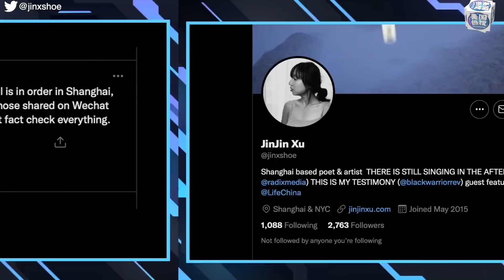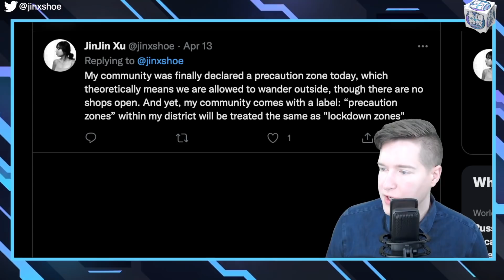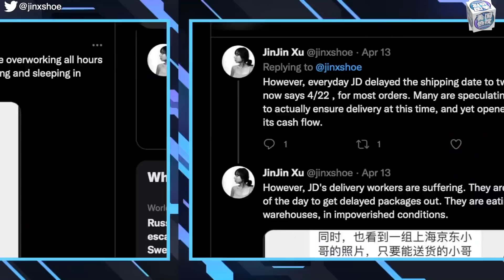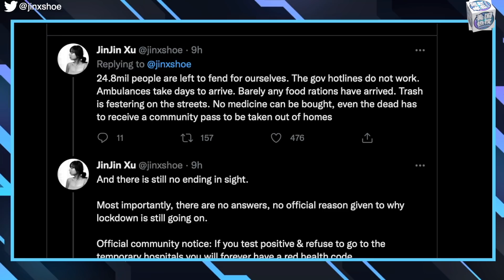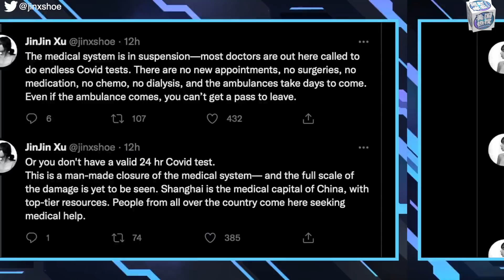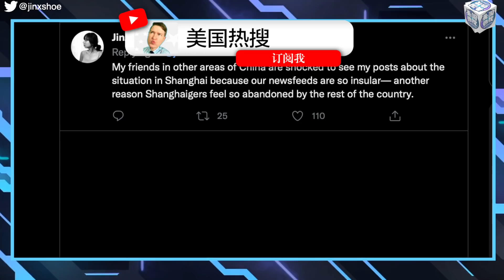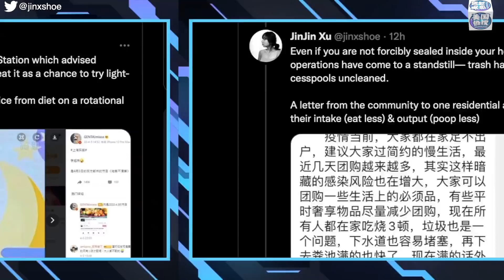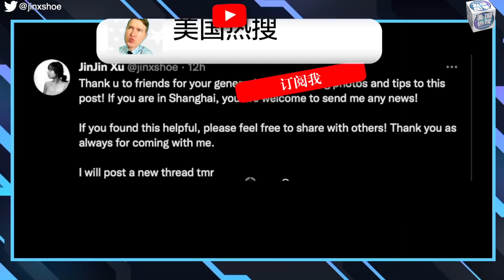4/13【美国热搜】当上海女诗人遇到封城之难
党媒与社媒对 上海封城 有着完全相左的叙述，上海之外的人很难了解这里面到底发生了什么。天灾抑或人祸，任何一场社会灾难，最后总要分解到每一个家庭乃至每一个人身上去消解与承受，这就是为什么我们试图去了解上海封城的真相时，我们更多地去寻找身处困城的当事人的 推特日记 。今天的日记来自一位诗人、艺术家，她的名字叫徐今今，她的推文日记有点像 方方日记 。
**翻墙上网办法**
翻墙软件

**通过Podcasts收听美国之音**